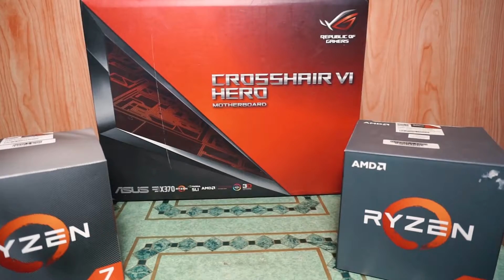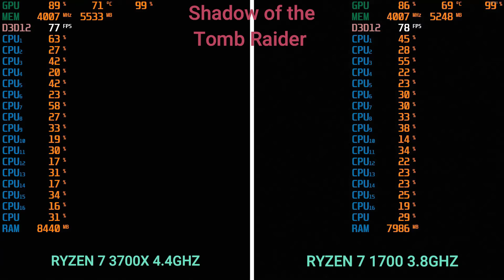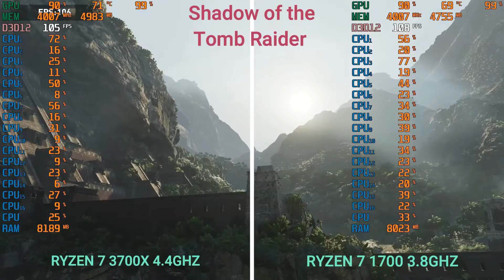Ryzen 7 1700 VS Ryzen 7 3700X. Worth upgrade on 2020?